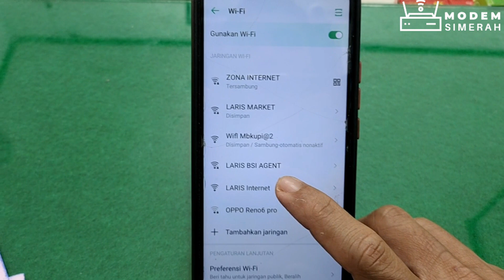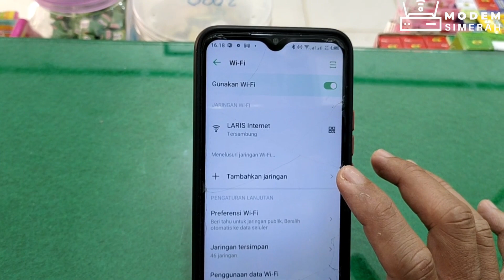Cara Perluas Jaringan Wifi Indihome atau Orbit Bisa Juga Pakai Wifi Extender Tenda Harga Murah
Kontak kami :
☎️ 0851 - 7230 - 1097 / Wa Only